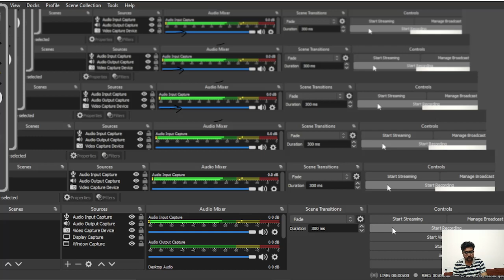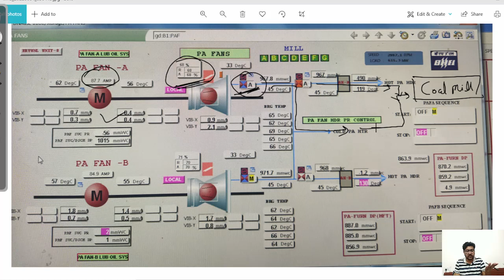How To Start PA Fan ll Thermal Power Plant Light Up Procedure Part 9